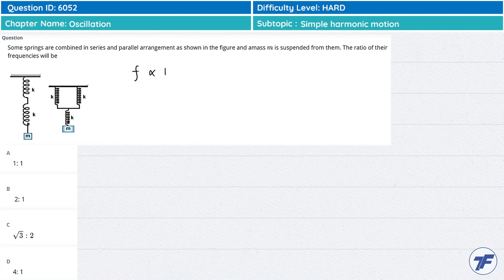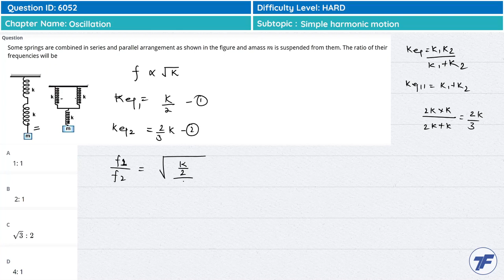Oscillations - Important question